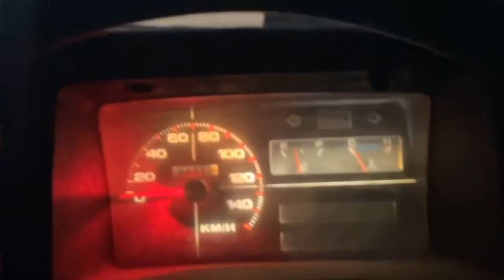mehran suzuki ko kia modified lene gaye petrol 10/1/2024